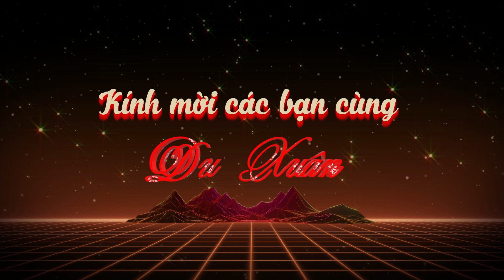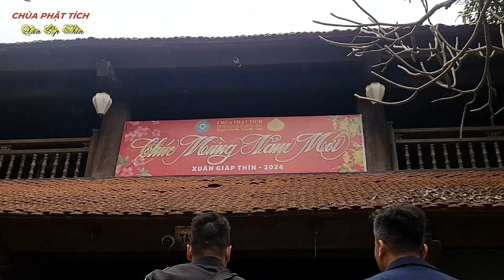DU XUÂN ĐẦU NĂM